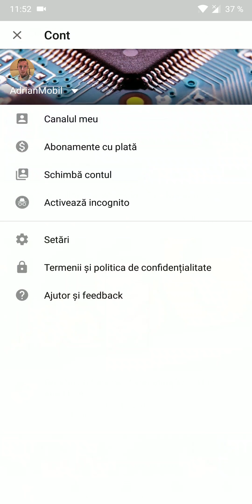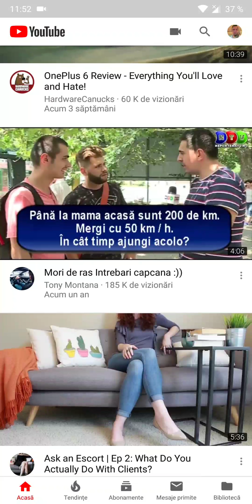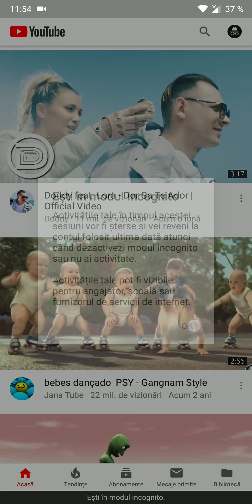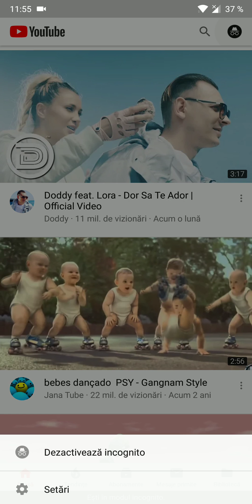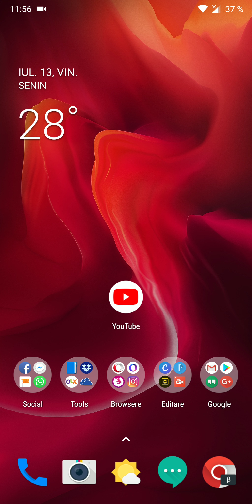Incognito pentru YouTube, funcție nouă!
În clipul de astăzi vreau să vă prezint nouă funcție a aplicației YouTube pentru Android.
Dacă aveți ultima versiune de YouTube, veți observa în setările acesteia opțiunea "Activează incognito"
Practic puteți viziona orice clip fără ca activitatea voastră să rămână salvată în contul vostru YouTube.
O funcție utile atunci când urmăriți un YouTube-er sau vlogger mai exotic și nu vreți ca în urma clipurilor urmărite, să primiți sugestii sau recomandări în contul vostru YouTube.
O altă situație în care mai putem folosi YouTube în modul incognito este atunci când vă "ard urechile sau sufletul" după o manea dar nu vreți ca în recomandările contului vostru YouTube să vă fie sugerate sau recomandate clipuri cu manele. Util dacă doriți să mai ascultați pe ascuns câte o manea, din când în când, fără să știe prietenii voștri sau apropiații (în cazul în care mai împărtășiți device-ul vostru cu ei sau îl mai împrumutați și altora).
Daca ati gasit acest tutorial video folositor si doriti sa faceti o donatie, o puteti face accesand